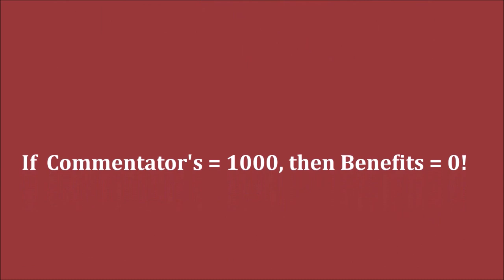GM Svidler (Russia) - IM Golubov (Russia)5m + PGN